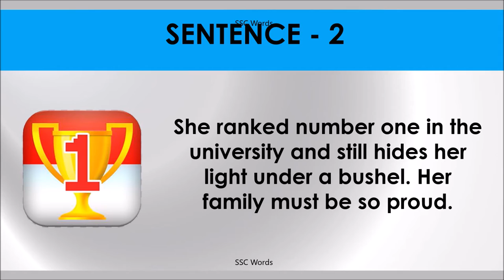HIDE LIGHT UNDER A BUSHEL Idiom 739 # Meaning and five sentences # SSC Words